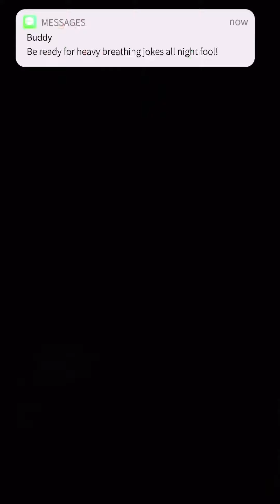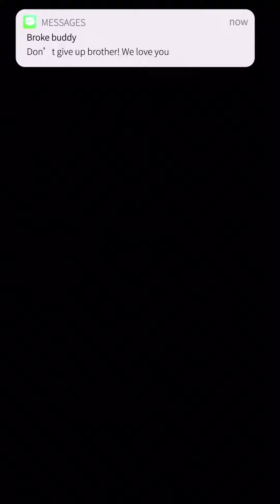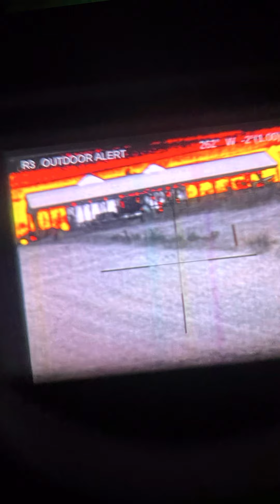HallowScream Special (running the dogs)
Out one Halloween 🎃 running the dogs 🐕 in the trees🌲 4 friends 👬👫 did gather and had a scream 😱